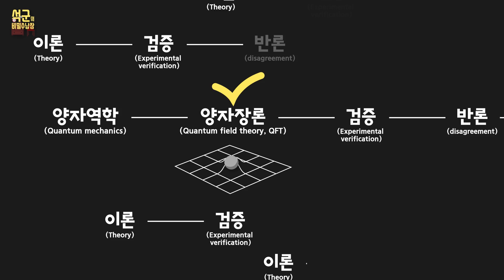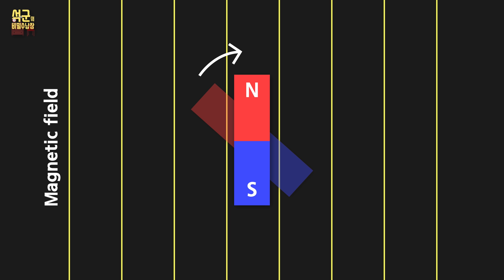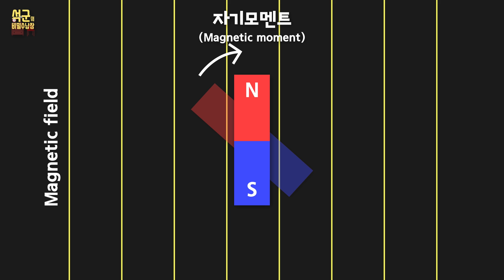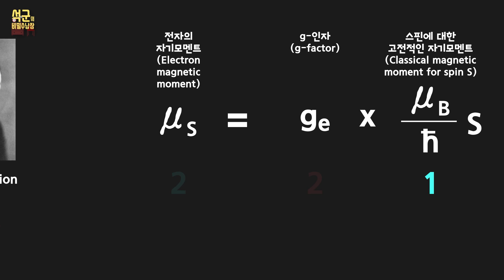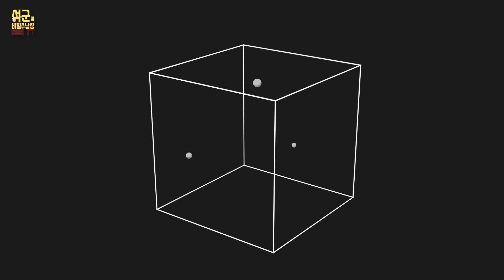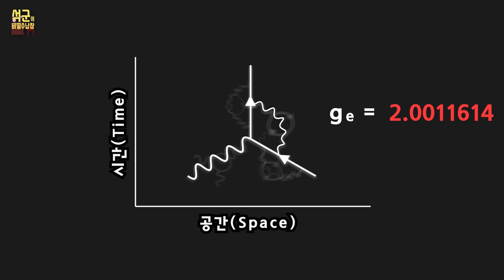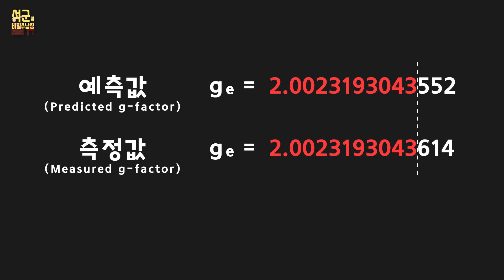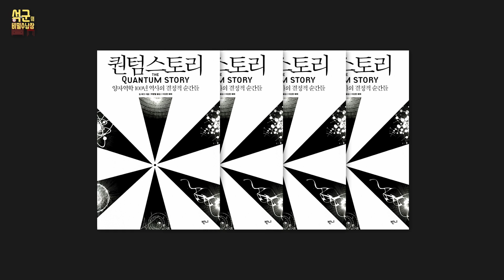양자역학이 옳은 이유, 양자요동_과학_17_석군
양자역학이 옳은 이유 중 가장 큰 것은 예측과 관측의 일치율 일 것입니다.
그렇다면 그러한 정확도는 어떻게 측정할 수 있을까요?
물리학에 쉽게 접근할 수 있길 바래요!

석군 후원하기! 아래 링크를 클릭하면 투네이션을 통해 손쉽게 후원이 가능하십니다.

계좌이체를 통한 후원 : 우리은행 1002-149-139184(석**)

채널 멤버쉽 가입하기!

여러분의 소중한 후원은 더 빠른 영상 업로드에 굉장히 많은 도움이 됩니다.

영상 좋아요 버튼 옆 설정에서 번역추가를 통해 여러분이 직접 외국어 자막을 입히실 수 있습니다.